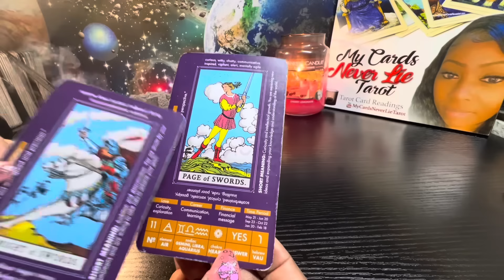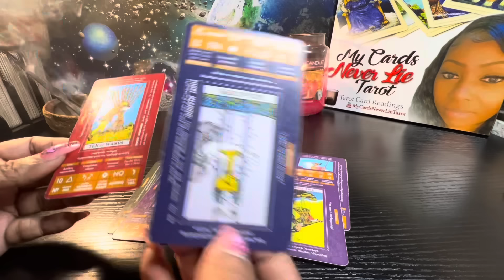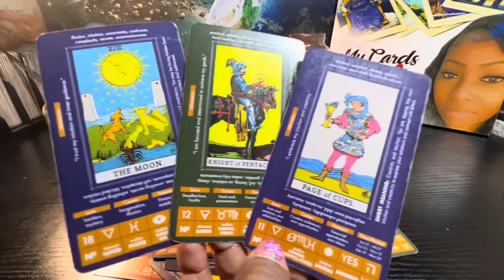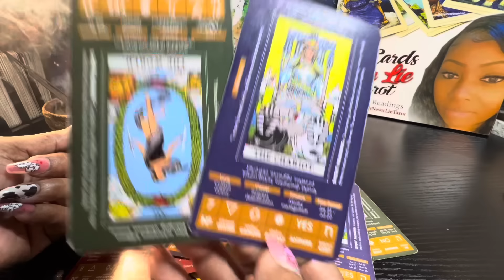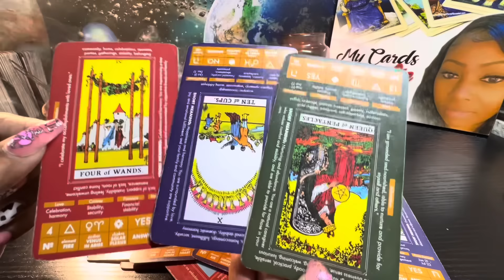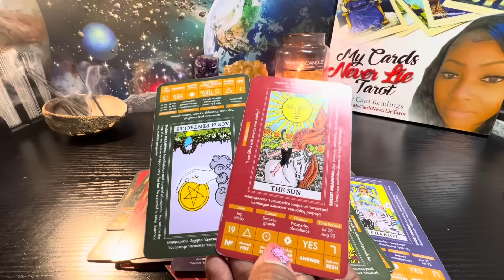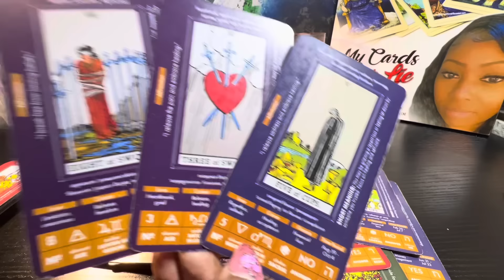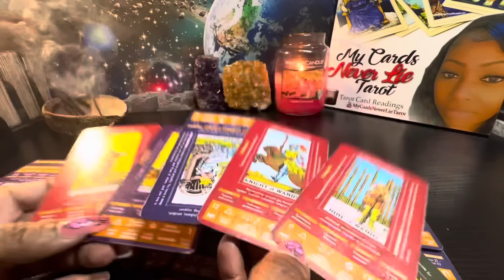🤔U DIDN’T WANT 2BE BOTHERED WITH ME RIGHT?? OK COOL‼️ SO, DON’T SHOW UP WHEN I BLOW UP🤷🏽‍♀️